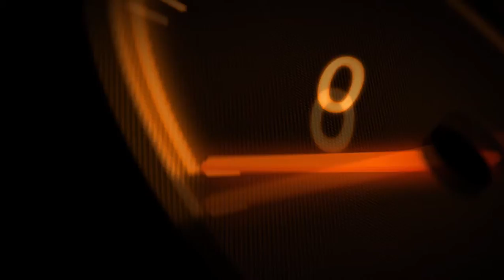NFS™ MW | Ford Mustang GT (2018) Gameplay